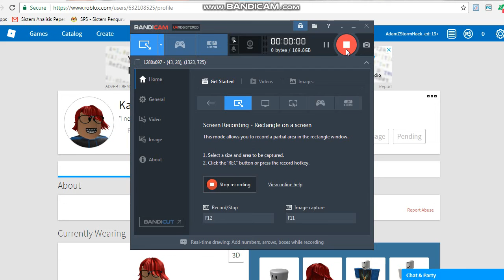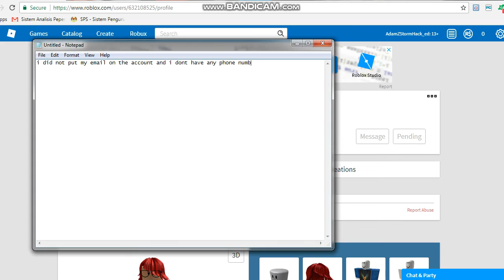My roblox account go hacked..........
PLZ SEND HELP SOMEONE PLZ!